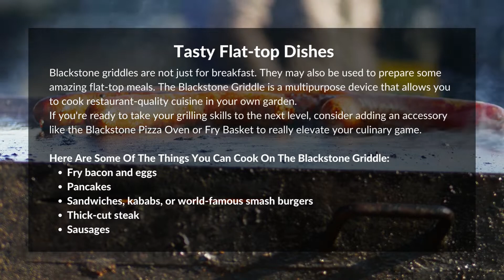Things to know before buying a Blackstone Griddle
If you're looking for a Blackstone Griddle, there are a few things to consider before buying. We were able to try out the incredible Blackstone Grill a couple of years ago before purchasing one, and it was fantastic, in fact, it put the idea of using our air fryer again to shame.

We have written an extensive article that covers this topic in detail.

Want to know how to make some tasty dishes on a Blackstone Griddle? Have a look at some of our favourite recipes